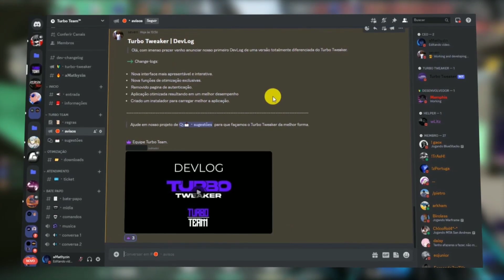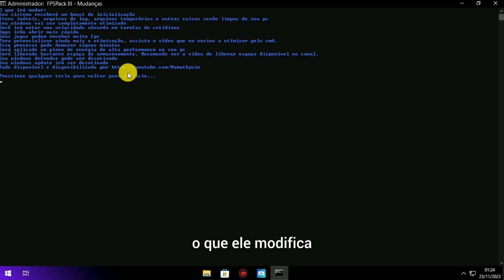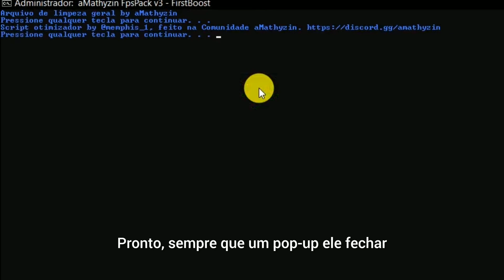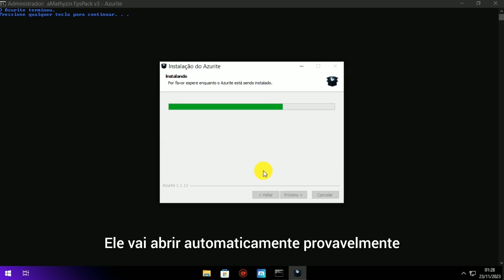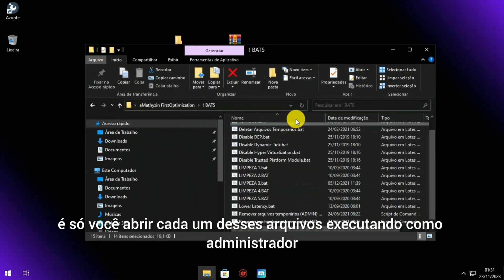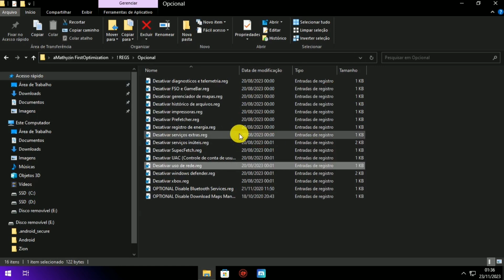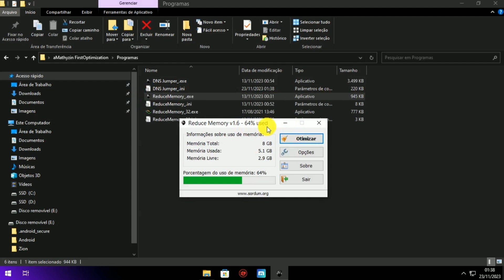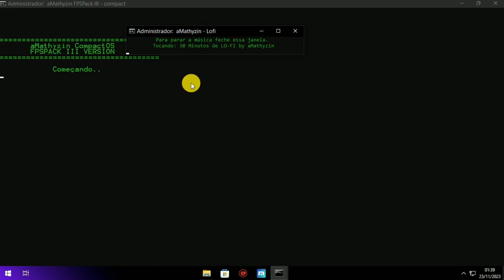⚡MELHOR PACK DE FPS DE 2024🔥- (+Estabilidade)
Nesse vídeo, eu libero oficialmente o MELHOR PACK de otimização de 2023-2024, um que irá liberar  o desempenho e potencializar DEFINITIVAMENTE sua máquina!

A SENHA DO RAR ESTÁ NO LINK DA SENHA OU NO SERVIDOR DO DISCORD.

Agradecimentos aos testadores:
@whytexzi - "Achei q ficou muito bom , meu windows ficou muito mais leve , gostei muito S2"

@garoumdm - "O pack ajudou muito o meu pc, meu computador estava travando muito enquanto eu jogava meus jogos, foi so eu utilizar o pack que parece que eu comprei outro pc, meu computador ta muito mais fluido os jogos esstao rodando com muita mais facilidade"

@thqtimacetazzk - "Cara eu achei q , melhorou bastante o desempenho do meu Pc, me deu vários benefícios. Enfim melhor pack q já usei... Tá de parabéns aMathyzin💙🚀"

@wLitz - " Gostei mtt do pack depois  várias otimizações da galera o que me trouxe mais desempenho nos jogos foi essa, incrível!"

@nkll. - "o pack de otimização é muito bom provavelmente o melhor, tive um resultado otimo depois que usei consegui uns 10 fps a +, pack seguro sem nenhum virus👍"
@memphis1_ - "pack mt bom, perdi o frame drop, meu fps antes chegava em 40/70 no mine sem o spotify (nao rodava), agr fico com 60/100 fps COM o spotify aberto. Obrigado amante"
@vtzing (Sem comentários)

Todos os testadores testaram o pack na equipe de testadores do servidor do discord.

**TIMESTAMPS**
0:00 - Introdução
00:17 - Turbo Team
00:47 - Download e Senha
01:07 - Bat otimizador FPSPack V3
05:36 - BATS Otimizadores
06:16 - Otimização com registros
08:11 - DNSJumper
09:03 - Reduce Memory
09:24 - Compactação do sistema
10:55 - Até mais

tags, ignore.